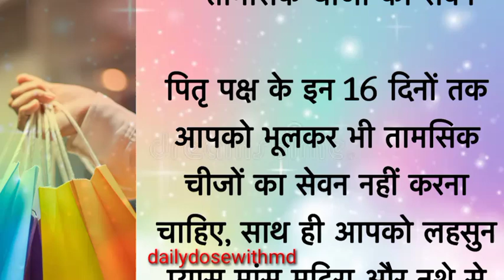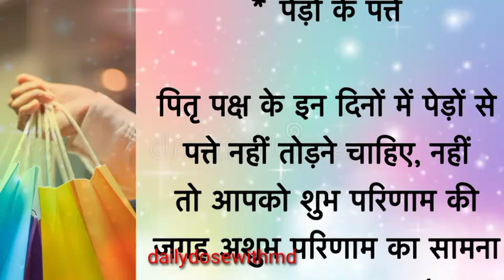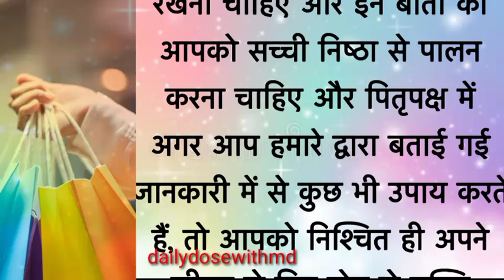कंगाल बना देती है ये चीजें, पितृपक्ष मे बिल्कुल ना खरीदे |Vastutips |pitrupaksh |dailydosewithmd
your queries👇🏻

Acche vichar
suvichar
Puja vidhi at home
Hindi quotes
health tips
Chankya niti
money tips
Aaj ka rashifal
motivational quotes
motivational video
inspirational quotes